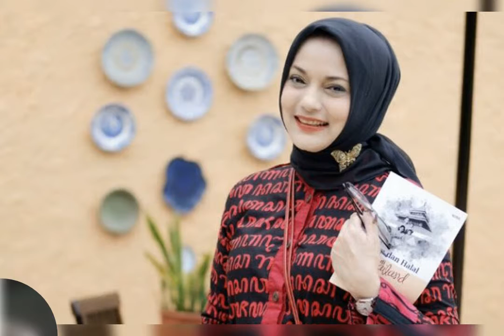TANGSEL: ❤️ Sebelum Tidur, Ingat yang Senang-senang Saja (Marissa Haque Ikang Fawzi)